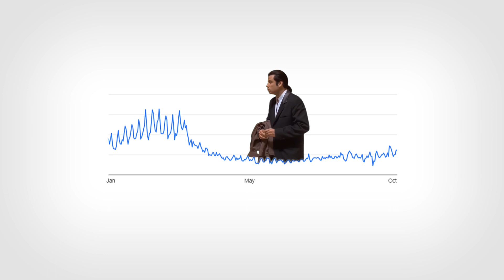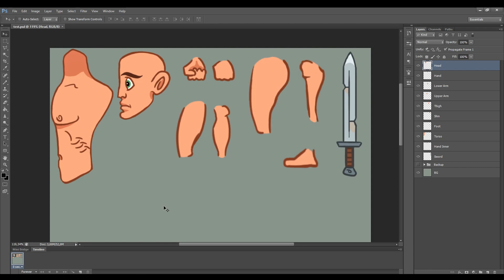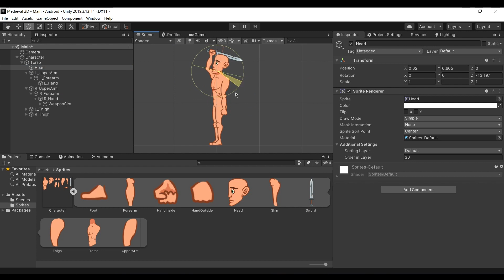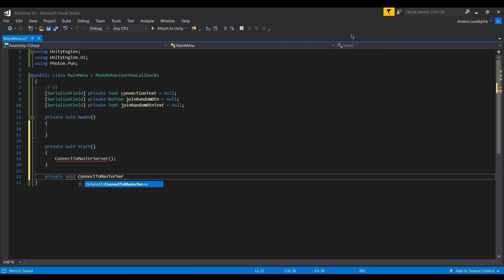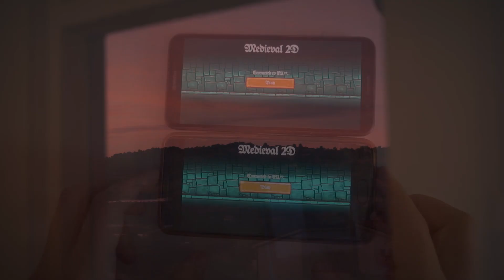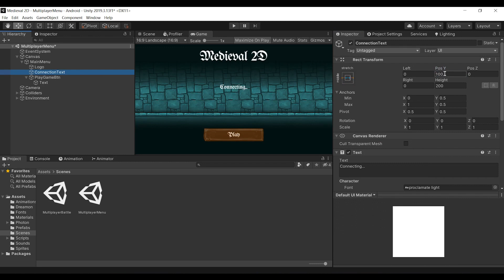Learning Multiplayer - Indie Game Devlog (Unity & Photon)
In this devlog I create a prototype to learn the how to implement online multiplayer.